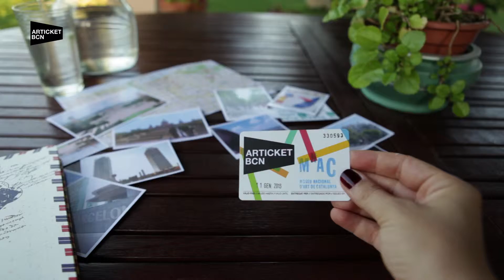Articket BCN · anuncio · commercial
1Ticket / 7 Museus. Versió Cat + Cast +Eng
Dur.: 20seg